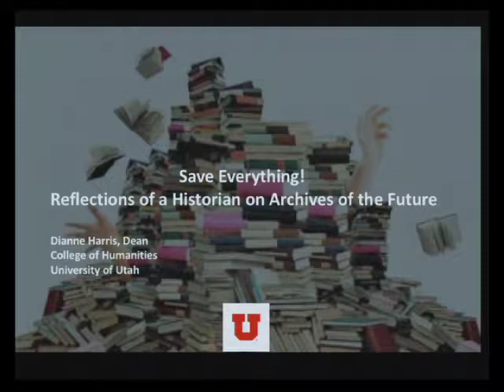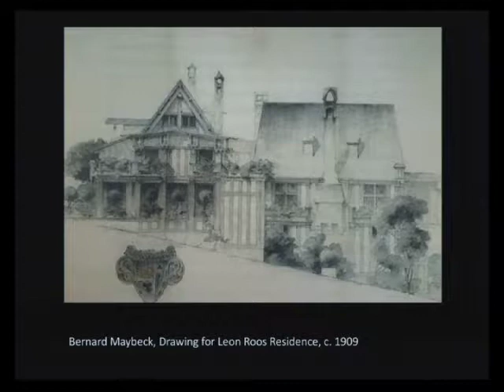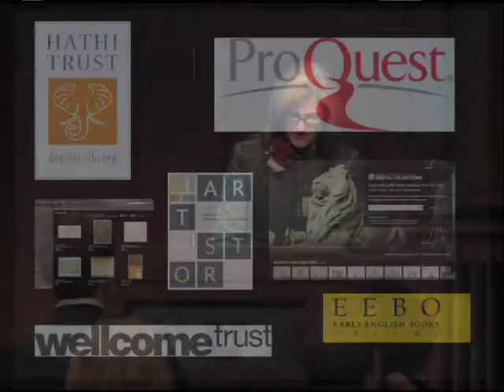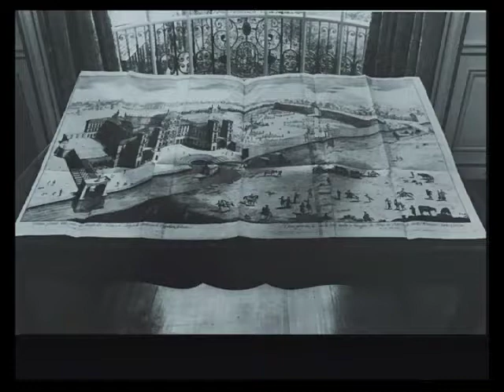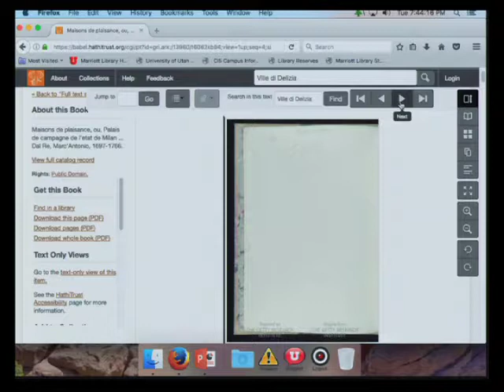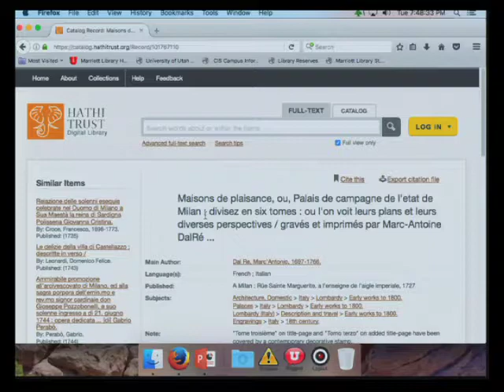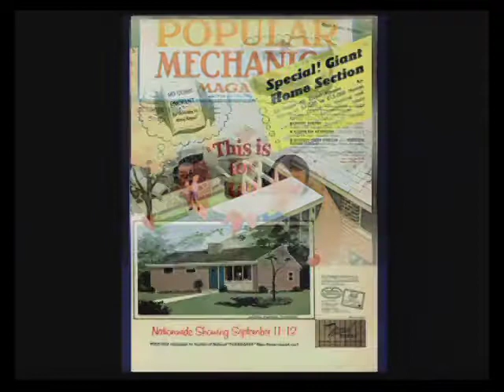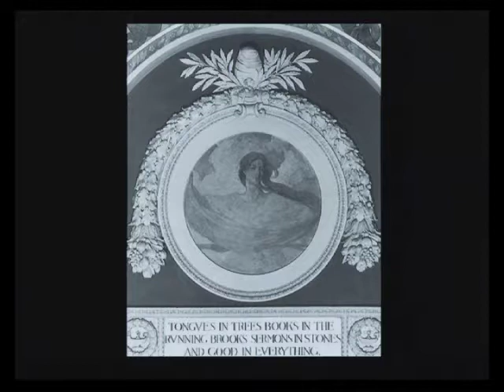Save Everything! Reflections of a Historian on Archives of the Future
Aileen H. Clyde 20th Century Women's Legacy Archive Lecture Series
Dianne Harris, PhD; Dean, The College of Humanities
March 7, 2017
Gould Auditorium, J. Willard Marriott Library

For centuries, historians have been using primary source material preserved in archives--drawings, text, artifacts of material culture, and more--to shape their narratives of the past. How has the digital turn changed the ways historians now interact with primary sources? How has the availability of vast quantities of digital data shaped the nature of historical research? Dean Harris will discuss this topic from her perspective as an urban historian.

Dianne Harris is the Dean of the College of Humanities where she is also a Professor in the History Department. She holds a PhD in Architectural History from the University of California, Berkeley. She is a Past-President for the Society of Architectural Historians, and served as Editor-In-Chief. She is the editor for the University of Pittsburgh Press's "Culture, Politics, and the Built Environment" series. Dean Harris received a 2006 Iris Foundation Award from the Bard Graduate Center, New York, for outstanding scholarly contributions in the history of art, decorative arts, and cultural history.